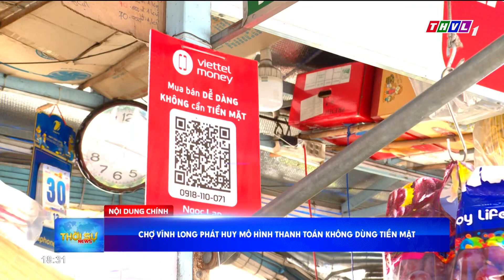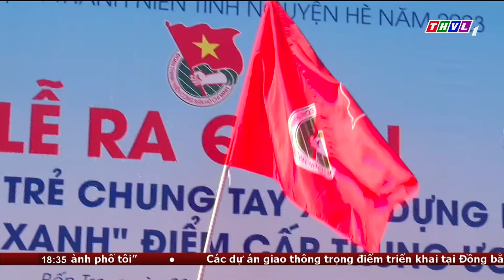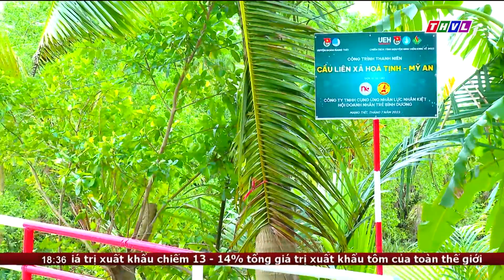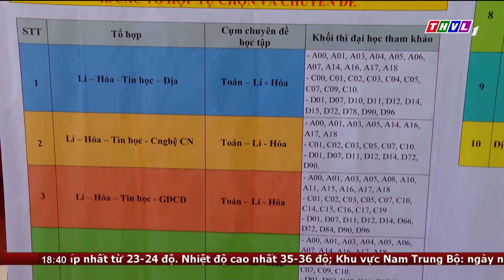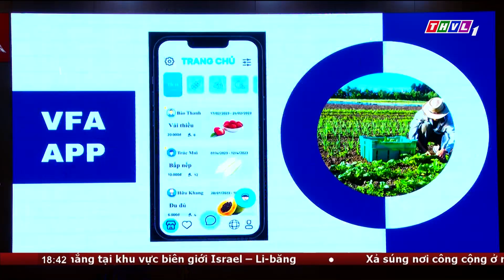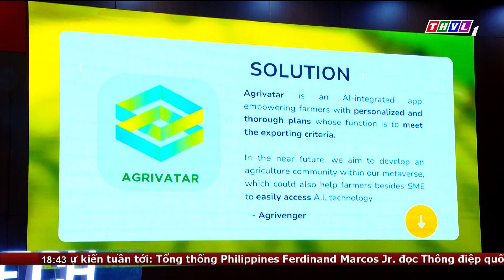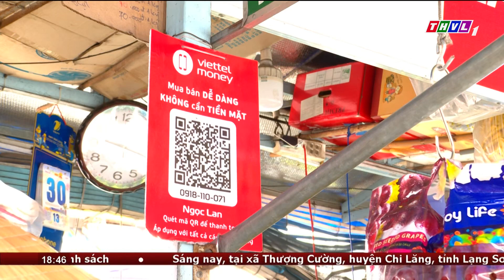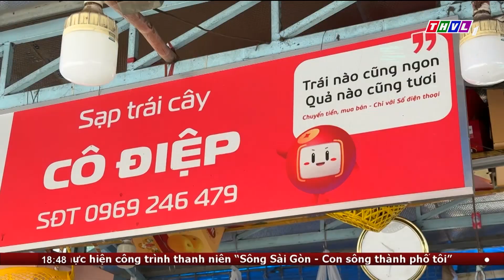Thời sự 18h30 (23/07/2023)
Chương trình Thời sự 18h30 (23/07/2023) có những nội dung chính sau:
1. Chương trình nghệ thuật “Cõi thiêng Đồng Lộc - nối mạch ngàn năm” nhân kỷ niệm 76 năm Ngày Thương binh - Liệt sỹ, 55 năm Chiến thắng Đồng Lộc.
2. Vòng Chung kết UEH BizTech Hackathon 2023 - Hành trình khám phá và ứng dụng công nghệ cùng phát triển nền nông nghiệp của những công dân toàn cầu
3. Chợ Vĩnh Long phát huy mô hình thanh toán không dùng tiền mặt

⬇️⬇️⬇️ Tải THVL Audio để nghe đầy đủ